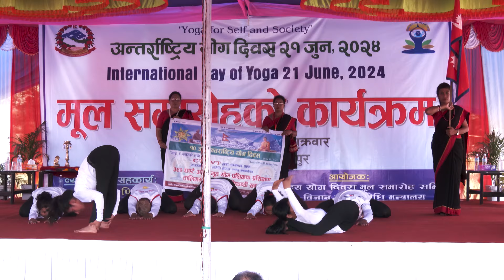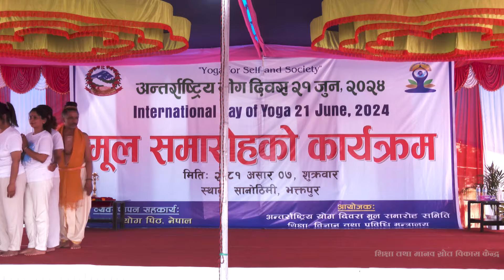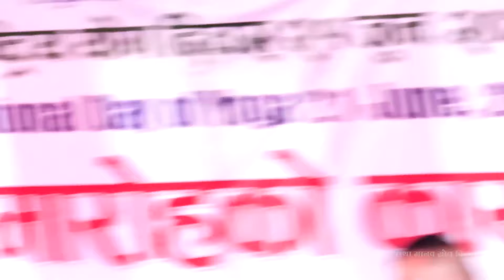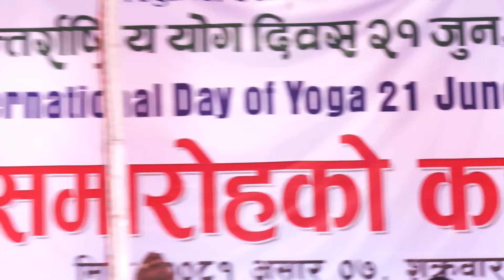अन्तर्राष्ट्रिय योग दिवस २१ जुन २०२४ - मूल समारोहको कार्यक्रम - International Day of Yoga, 2024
अन्तर्राष्ट्रिय योग दिवस २१ जुन २०२४
 International Day of Yoga 21 June 2024

मूल समारोहको कार्यक्रम

सानोठिमी, भक्तपुर
© Center For Education and Human Resource Development
Sanothimi, Bhaktapur